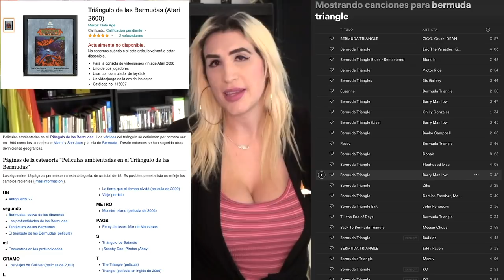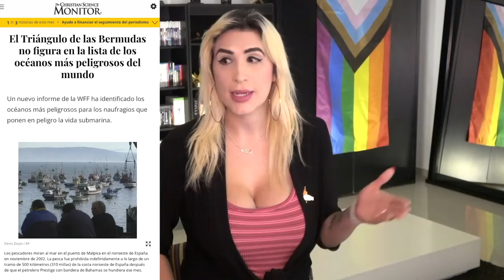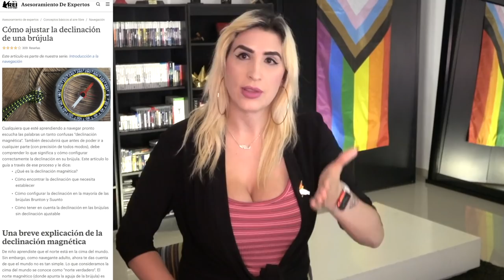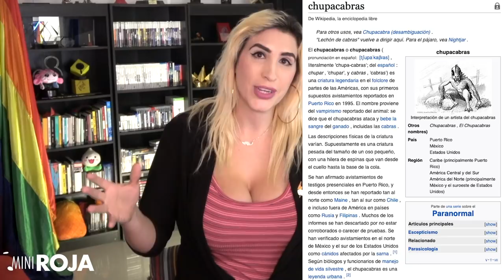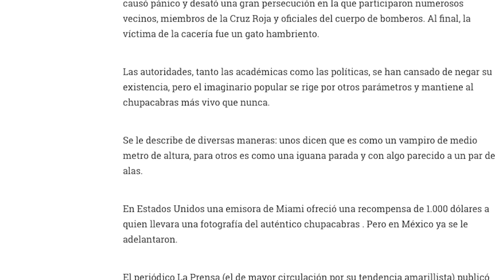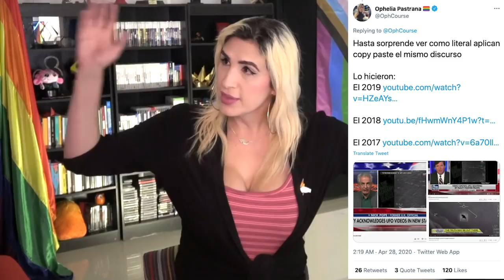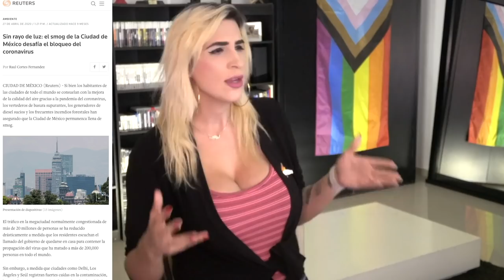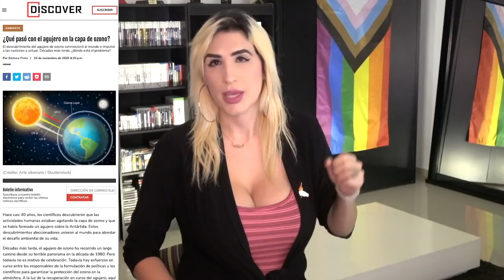¿Que pasó con todos esos misterios de los 90s? Triángulo de las bermudas, Chupacabras, etc /miniRoja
Recuerdo crecer con miedo.. y ahora al enterarme de que era cada una de estas noticias de misterios y demá, nomás me da tantita rabia ver como era la cosa.

De paso.. este tema lo discutimos en vivo en Roja, acá por si se lo perdieron